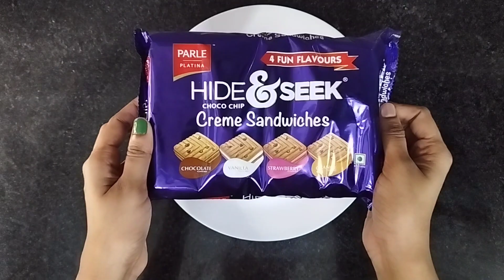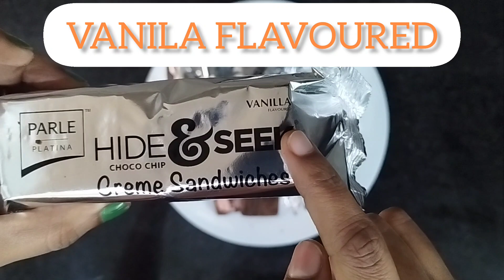parle hideandseek chocochips creme sandwiches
parle hideandseek chocochips creme sandwiches biscuits 4 flavours